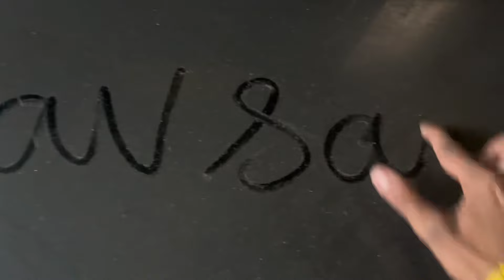Daily vlog #107 | Haldwani mai lga curfew😱😱